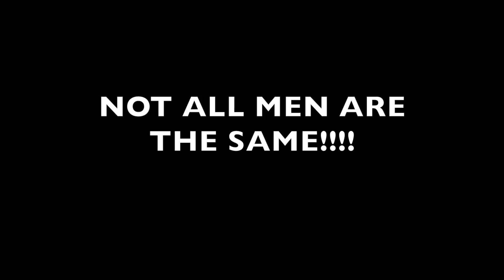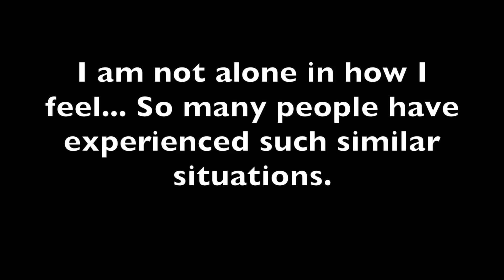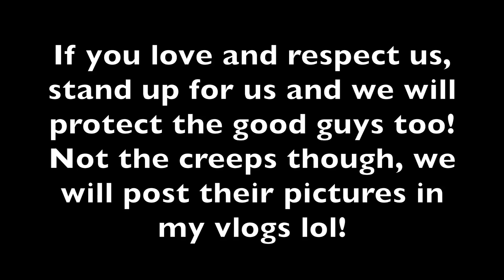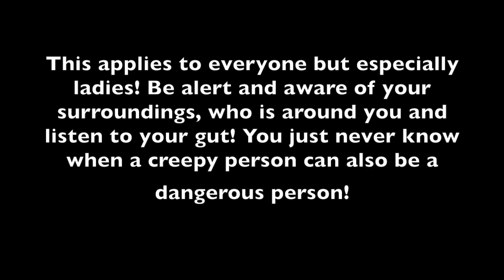A RANT ABOUT CREEPS! VLOGMAS DAY 4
If you feel offended or personally attacked by this video it's probably because you're a creep! Don't bother commenting your misogynistic thoughts and opinions because I will just block and delete so best just unfollow me.

MY  S O C I A L  M E D I A

- Free international shipping on orders over $50.00

Equipment used:
- Canon 70D
- iMovie Version 10.0.6